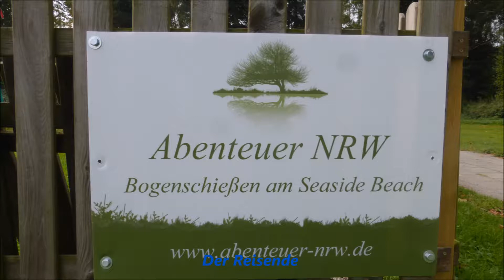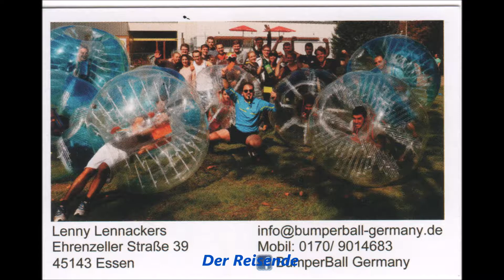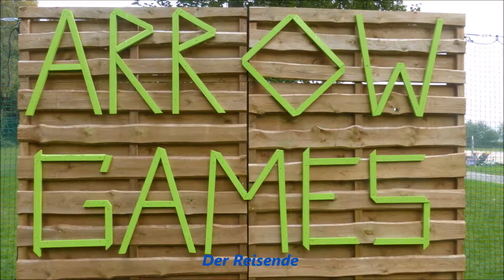Essen * Baldeneysee * Sea Side Beach Baldeney * 22.09.2017